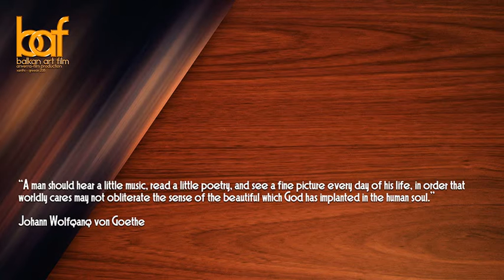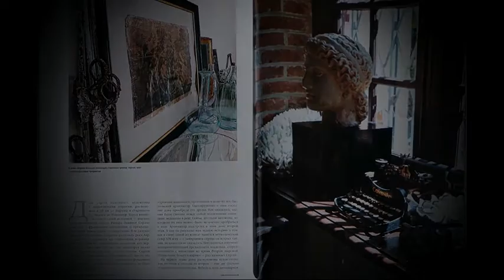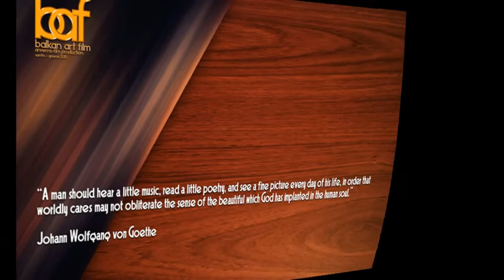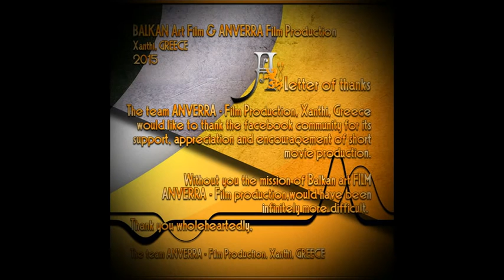ANVERRA - Film Production - ART KAMU - Les MUSES...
BALKAN Art FILM & ANVERRA - Andrew D.MITUCA - Film Production, presents:
ART KAMU - Les MUSES...